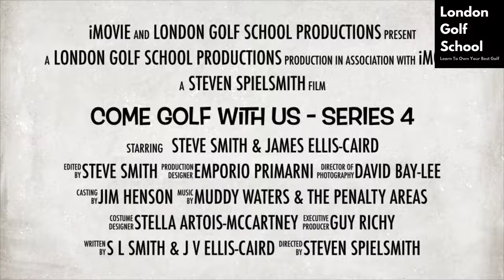Come Golf With Us S4 Official Trailer 9 Hole Match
to get access to 170+ posts, including valuable game-improvement content; Instruction, Lessons, Blog, Memorabilia, Entertainment and More!!
Watch along with PGA Professionals, Steve Smith & James Ellis-Caird, as they reveal wisdom gleaned from a combined nearly 50years of Coaching Golf.